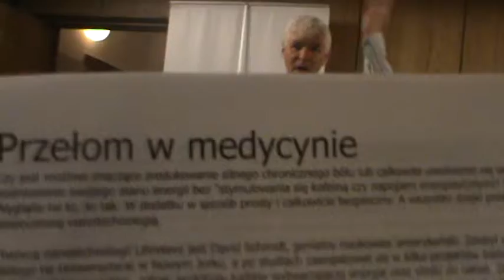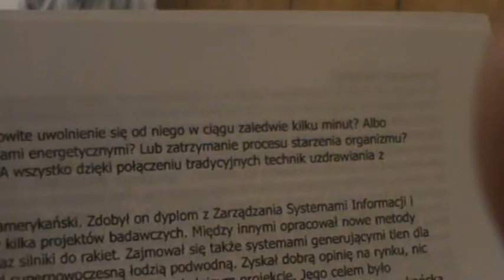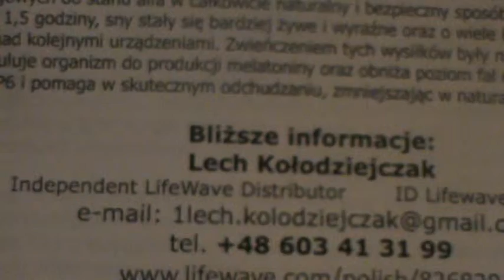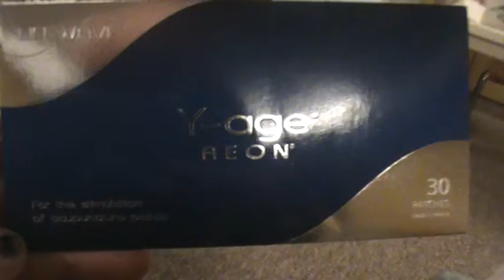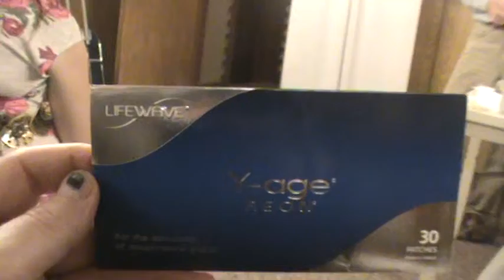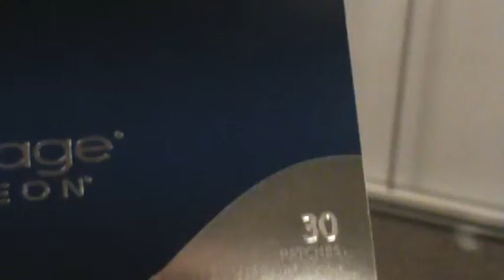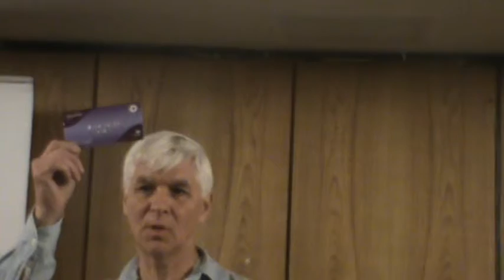Technologia,ktora w medycynie bedzie rewolucyjną...